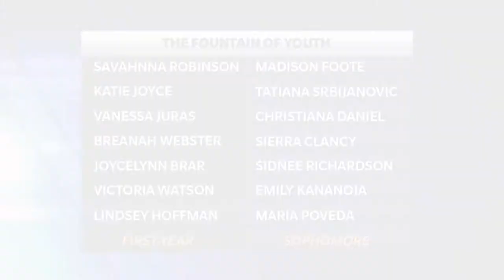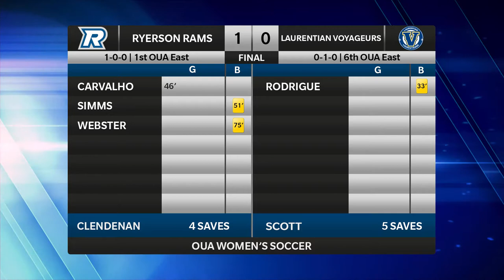Highlights | WSOC vs Laurentian, Aug. 26, 2017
The Ryerson Rams women’s soccer team opened up the 2017-18 season by winning the first season opener in program history, defeating the Laurentian Voyageurs 1-0.

Video Credit: Adam Jenkins (4th Year — RTA: Sport Media, BA)